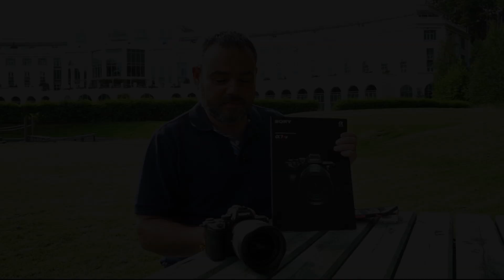Camara Sony A7r IV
La Camara Sony A7R IV un modelo que viene a cambiar las normas de juego, te lo explicamos todo incluso tocamos el tema delicado del Precio Sony A7R IV .

Quieres comprarlo ??

Alguna pregunta ?